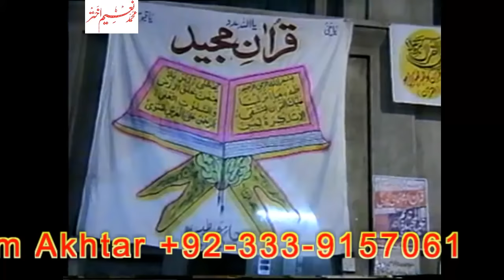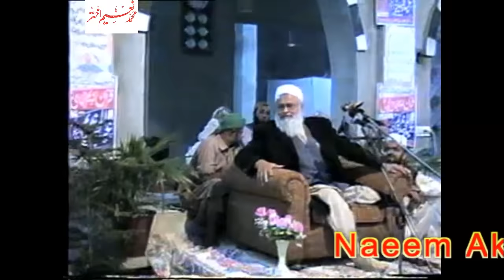Syed Abdul Majeed Nadeem R.A at Gujranwala ( Quran Ki Barakaat ) - 23rd Nov 2003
Syed Abdul Majeed Nadeem R.A at Gujranwala ( Quran Ki Barakaat ) - 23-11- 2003